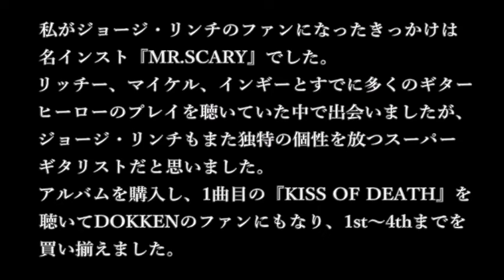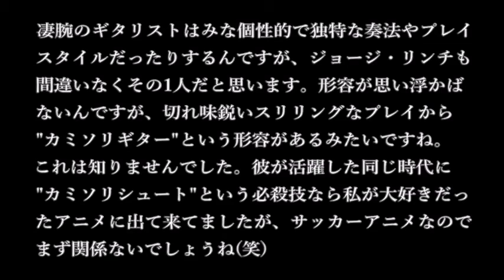"切れ味抜群のカミソリギター" GEORGE LYNCH ジョージ・リンチ 好きなカッコいいギターソロ10選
HR/HM特集。ジョージリンチ 80年代～90年代 好きなギターソロ集

◆ジョージ・リンチ　カッコいいギターソロ10選
BREAKING THE CHAINS / DOKKEN
　1983年 1st『BREAKING THE CHAINS』
TOOTH AND NAIL / DOKKEN
　1984年 2nd『TOOTH AND NAIL』
INTO THE FIRE / DOKKEN
　1984年 2nd『TOOTH AND NAIL』
THE HUNTER / DOKKEN
　1985年 3rd『UNDER LOCK AND KEY』
LIGHTNIN' STRIKES AGAIN / DOKKEN
　1985年 3rd『UNDER LOCK AND KEY』
HEAVEN SENT / DOKKEN
　1987年 4th『BACK FOR THE ATTACK』
CRY OF THE GYPSY / DOKKEN
　1987年 4th『BACK FOR THE ATTACK』
WE DON'T OWN THIS WORLD / GEORGE LYNCH
　1993年 1st『SACRED GROOVE』
TIERRA DEL FUEGO / GEORGE LYNCH
　1993年 1st『SACRED GROOVE』
TIL THE LIVIN' END / DOKKEN
　1985年 3rd『UNDER LOCK AND KEY』

【神楽サブチャンネルのご案内】
サブチャンネルにて、毎週土曜日19時に、自作曲(インストゥルメンタル、歌無し歌謡曲)を配信しております。ぜひこちらもご視聴下さい。

◆当チャンネルおすすめ動画一覧

80年代ハードロック/ヘヴィメタル 好きなミドルテンポの名曲10選

80年代ハードロック/ヘヴィメタル 80年代っぽさを感じる好きな曲10選